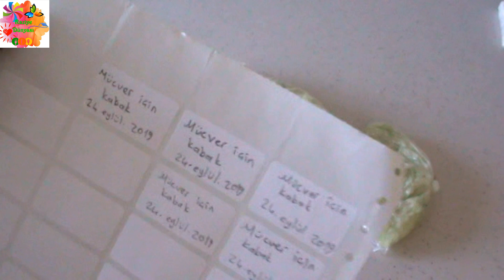Dondurucuda Rendelenmiş Kabak Saklama!!!